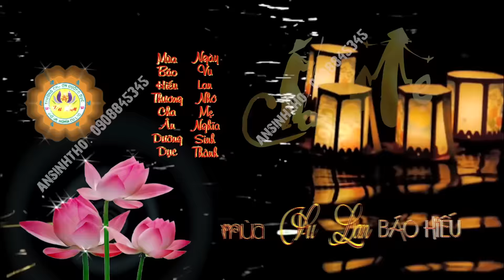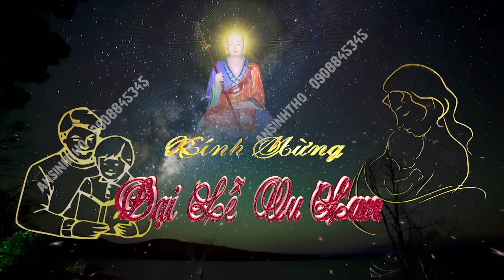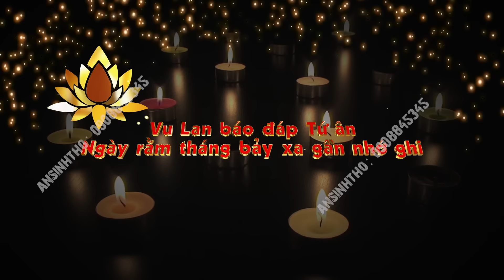Project Lễ Vu Lan TK trên Pr CC 2014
Hướng dẫn dựng phim, làm phim after effect, Premiere, từng bước cho người mới bắt đầu học. Học làm phim, học dựng phim.